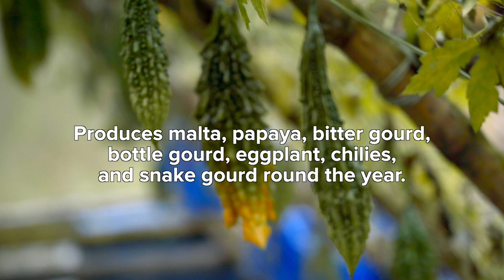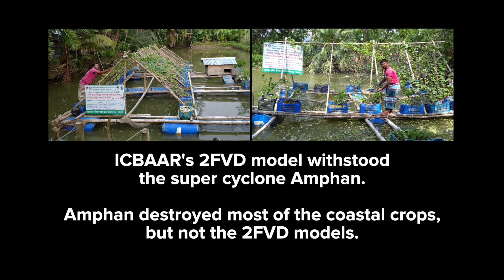Climate Resilient Livelihoods to Adapt Climate Change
Bangladesh is one of the most climate vulnerable countries in the world. The country is frequently subjected to cyclones, floods, and storm surges due to the adverse impact of climate change.  Around 35 million people who are living in 19 coastal districts of the country are at the highest level of climate risks. Experts suspected that due to global warming, 10-15% Bangladesh’s land could be inundated by 2050, resulting in over 25 million climate refugees from the coastal districts.

To reduce vulnerabilities and hazards of such extreme weather events, UNDP has initiated a four year project called ‘Integrating Community-based Adaptation into Afforestation and Reforestation (ICBA-AR) Programmes in Bangladesh.